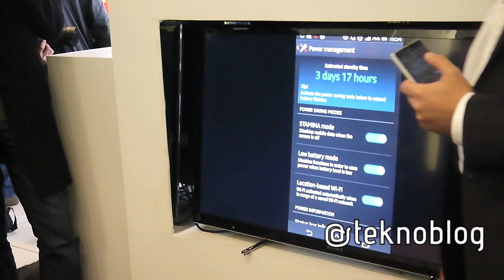Sony Xperia Z Ön İnceleme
Sony'nin 2013 bombası Xperia Z çok yakında Türkiye'de piyasaya çıkıyor. Bunun öncesinde gerçekleştirilen bir tanıtımda Xperia Z'yi test etme fırsatı bulduk. Cihazla ilgili ilk izlenimlerimizi bu videoda ve adresindeki ön inceleme yazısında.